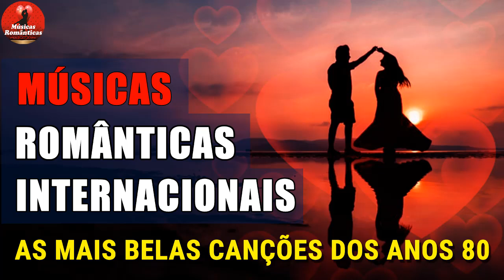Românticas do Passado Internacionais - Músicas Românticas Internacionais As Melhores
* Bem-vindo ao canal Românticas Músicas 💗
* Ajude-nos a conseguir 100.000 assinantes
⚠ Se houver qualquer problema de direitos autorais, entre em contato conosco por e-mail. Vamos ajustar de acordo com a solicitação do autor.
✔ Não se esqueça de LIKE - COMPARTILHE - COMENTÁRIO
Obrigado!